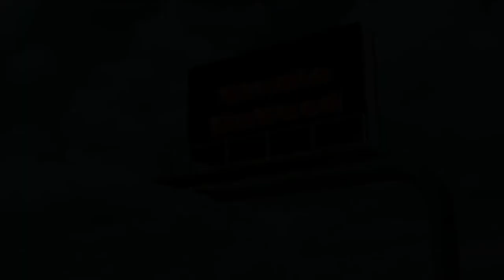EP 1.23 FLORIDA BOUND PART 1 AMERICAN TRUCK SIMULATOR ATS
My Equipment:
Home Base of Operations
Est. Feburary 2021
Des Moines, Iowa
Fleet
MY TRUCK
2021 Kenworth W900 Studio Sleeper
"GHOST"
TRUCK 001
2021 Kenworth W900 Studio Sleeper
"SUNSET"
TRUCK 002
2021 Kenworth W900 Studio Sleeper
"AMERICA"
TRUCK 003
2021 Kenworth W900 Studio Sleeper
"CY"
MUST SEE VIDEO on Mod Stacking Priority!
LEARN HOW TO STACK YOUR MODS !! ORGANIZE, GROUP,
and PRIORITIZE MODS CORRECTLY
by
Full Tilled Gaming
MODS IN USE
*STEAM=ATS STEAM WORKSHOP-MODS
ALL OTHER MODS HAVE WEB LINK BELOW THEM
NOTE: LISTED IN STACK ORDER TOP TO BOTTOM
UPDATED 03/02/2021
*Background_Map_Viewpoint_Fix_for_ATS_v1.39
***IF CRASH ON MAP ZOOM***
***CRASHFIX_HUGE_COMBOS
*STEAM-Brighter Low Beam & Reverse Lights
*STEAM-Realistic Vehicle Lights Mod v6.1 (by Frkn64)
*STEAM-Filmic Lighting
*Realistic Brutal Weather ATS V3.1
OR
*FROSTY WINTER WEATHER MOD 3.0
*STEAM-Fly/Debug Camera & Hidden Modes
*STEAM-Camera zoom
*Real Interior Cams ATS v1.3
*STEAM-Big Sky Garage
*STEAM-Extended Traffic Light Timing
*Military Cargo Pack by Jazzycat v1.3.3
[BASE PROVIDED W/Trailers and Cargo Pack by Jazzycat v3.9.3 HERE]
*STEAM-GTA V Classic Traffic Pack (ATS Version)
*STEAM-Intermittent Long FREIGHT Trains (up to 50 wagons)
*Rest Period for ATS v1.38
*STEAM-ATS engine sound pack 2.5 + New indicator sound
*STEAM-Sound Fixes Pack v21.10 - ATS
*STATE TRAILER SKINS
*STEAM-Nascar Hauler Reworked
*STEAM-NASCAR Featherlite Trailer Skins
*USA Company Trailer Pack v1.0 1.39.x
*STEAM-ATS Real Logos Project
*Real Life Companies Revival Project 1.0
*STEAM-Real American Gas Stations
*ATS Cabin Accessories Mega Pack v3.0 by SiSL 1.38.x and above
###*STEAM-True Mirror FOV for ATS
### DO NOT USE WITH FROSTY WINTER WEATHER MOD 3.0 ###
### YOU CAN USE WITH Realistic Brutal Weather ATS V3.1 Mod ###
*STEAM-Real Tires Mod
*STEAM-[SCR] Smarty's Wheel Pack011
[TRUCK PAINT/SKINS HERE]
***SUNSET PAINT IS ATS PROVIDED, IT'S IN THERE ALREADY***
*STEAM-MERICAN KW W900 SKIN
*STEAM-W900 Customizable Stripes
*STEAM-Creamy Metallic W900
*Kenworth W900 625HP Engine For All Trucks v1.3
*STEAM-Real Traffic Density and Ratio for ATS
[TRUCKS HERE]
*STEAM-Enhanced Vegetation v3.2
##USE WITH WX MODS??###
*STEAM-Realistic Roads v3.2
***AND NOW C2C***
Library (v1)
Alaska ice Road Map (Alpha v4.5)
Australian Outback Map (Alpha v1)
Reforma and C2C Compatibility Patch v.2
Midwest Expansion (Beta) (v0.160cfree)
SCS Map Improvements - Bellingham Heights Fix for ProMods Canada (v1.1.201)
SCS Map Improvements - Base (v1.1.201)
SCS Map Improvements - Bellingham Heights (v1.1.201)
ProMods Canada - Canadream Connection (v1.0.0)
ProMods Canada Definition Package (v1.0.0)
ProMods Canada Map Package (v1.0.0)
ProMods Canada Models Package (v1.0.0)
ProMods Canada Assets Package (v1.0.0)
Radiator Springs Map Add-on v1.3
Caribbean Map v1.0.2
Island Map v0.1.2
CanaDream v2.39.2
Coast to Coast v2.11.11
Mega Resources 2.1.20
Grand Canyon Rebuild (v1.3)
Elko and Redding retouched SN (v2.1)
Reforma Sierra Nevada 2.2.30
Mexssimap_v1.8.1
PaZzMod - Viva Mexico Legacy - Patch V 1.00
Viva Mexico Legacy v.2.0.10
Reforma Mexico Extremo 2.1.18
PaZzMod Version 1.4.00
PC
HP Omen Obelisk
Intel 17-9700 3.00GHz 16 GB
Graphics Card
GeForce GTX 1660 Ti
Triple Screen Ready
Music
"Bustin Loose"
by Audionautix

"All Good In The Wood"
by Audionautix

"Big Sky"
by
Silent Partner
Copy Right 2021
Studio DaVeed
EST. 2016
Dave Whitney